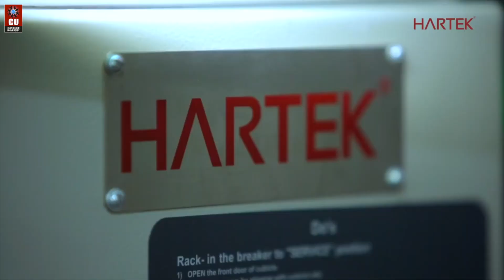"Building a Sustainable Future at Chandigarh University" - Simarpreet Singh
Sharing my experience of the roof top solar project and the innovation lab for sustainability which was installed by Hartek Group at Chandigarh University.